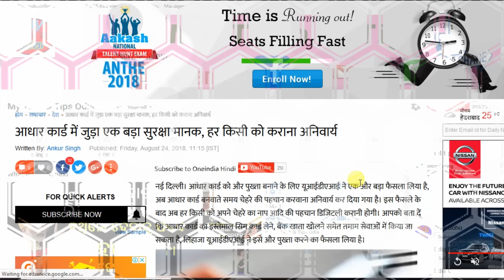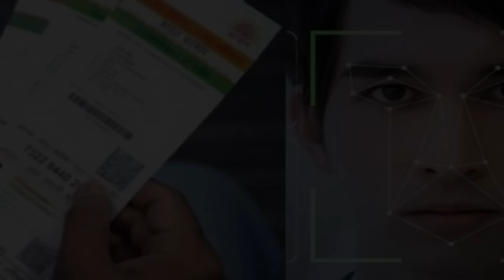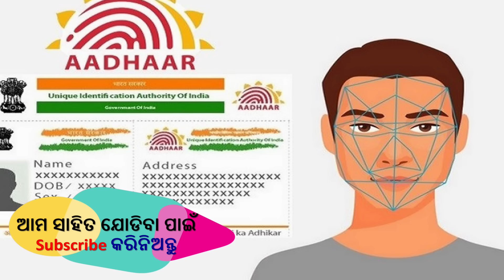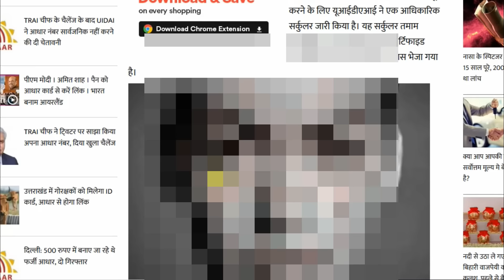ହଲିଗଲା ପୁରା ଭାରତ ଆଧାର କାର୍ଡ଼ ଉପରେ ଏବେ ଭୟଙ୍କର ନିୟମ ଲାଗୁ ହୋଇଗଲା